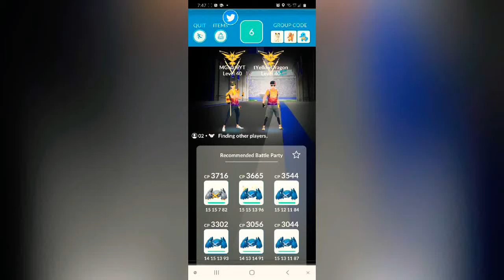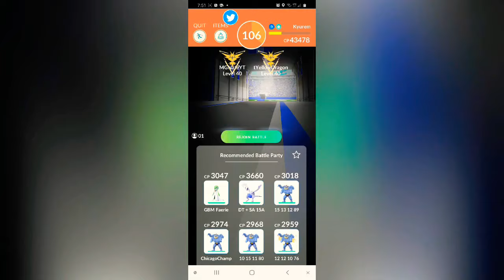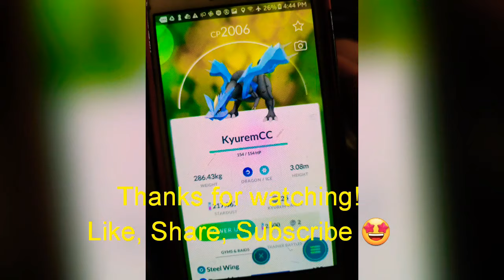Kyurem Duo in Pokemon Go! No weather boost.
After alot of stardust and patience, dad and i finally duo'd Kyurem with Draco Meteor and no weather boost. Primarily used Level 35-40 Meteor Mash Metagross along with a couple fairy mons for backup. See ya!